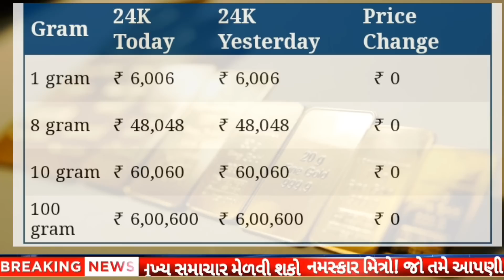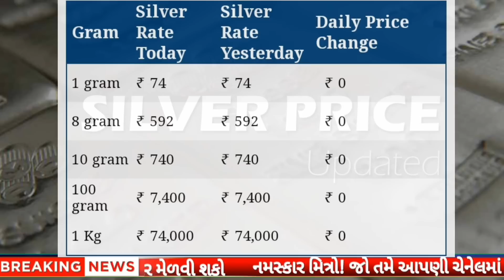આજના સોનાના ભાવ || daily news | today gold silver rate |18/08/2023 |sonana bhav